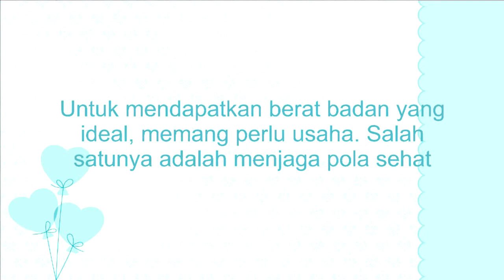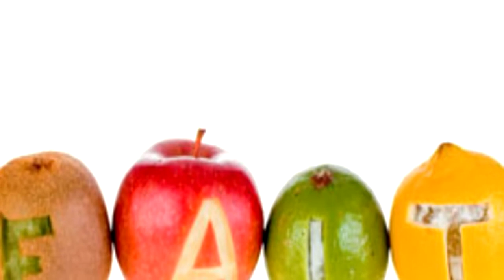Ingin Cepat Langsing? Batasi Jenis Minuman Ini Ya....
Buat kamu yang ingin langsing, coba mulai dengan langkah awal mengubah kebiasaan minum harianmu. Sebisa mungkin hindari minuman yang mengandung pemanis. Setidaknya batasi konsumsi minuman yang terlalu manis setiap harinya.